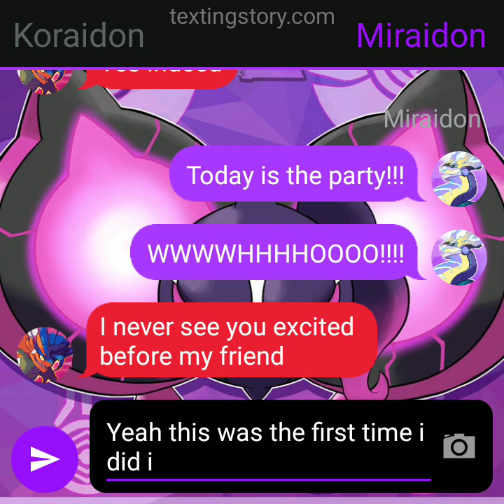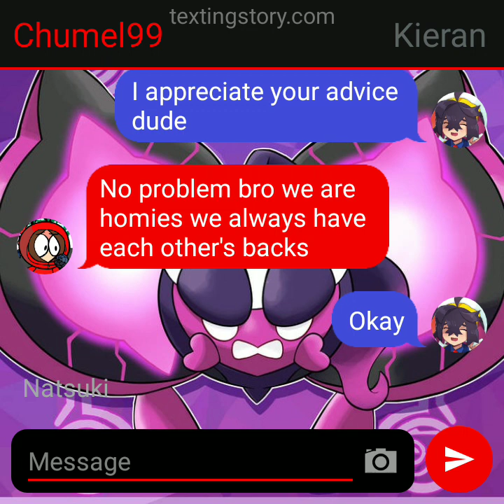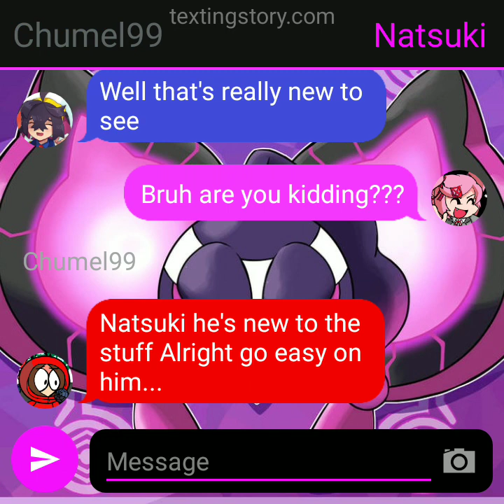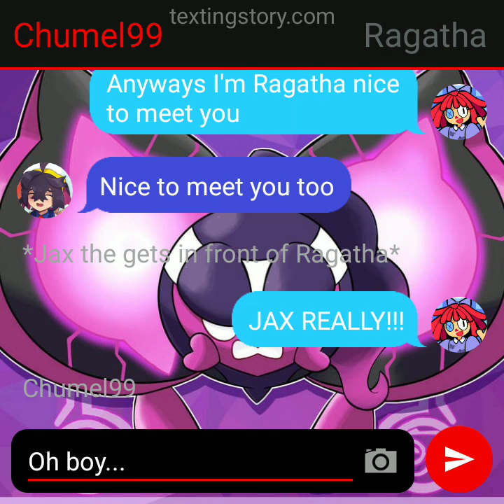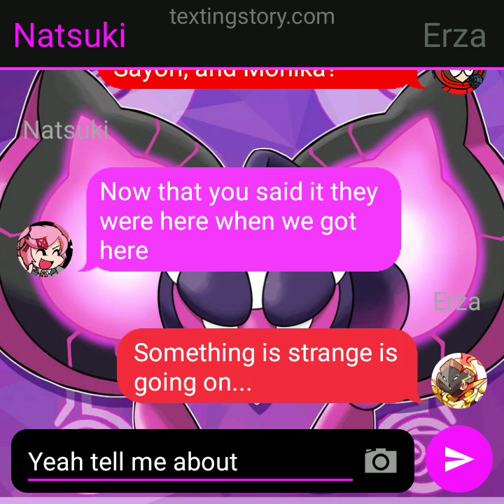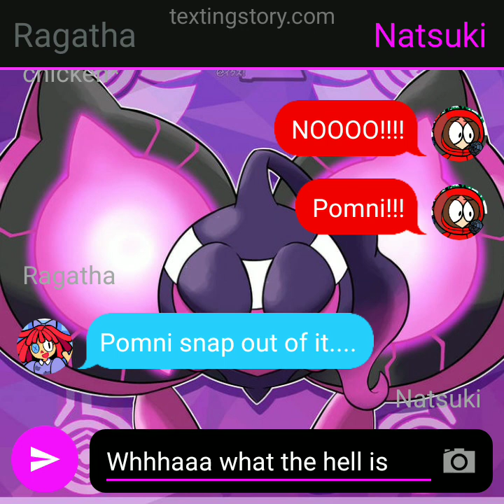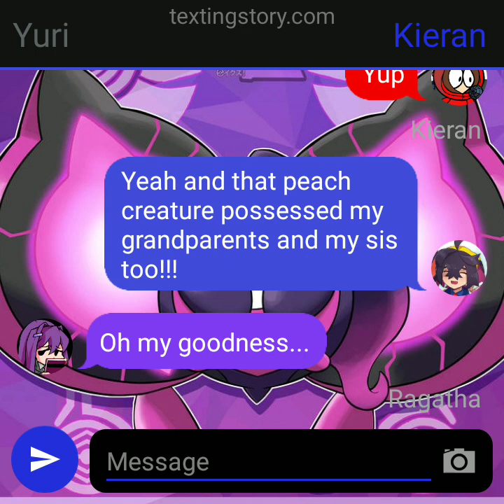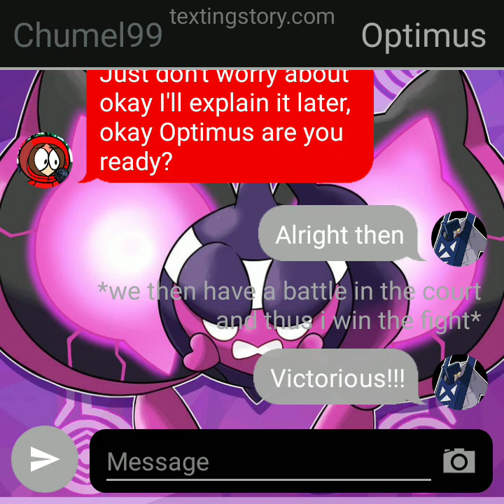The Loyal Three's Toxicity Christmas Finale Part 1/2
Welcome to the finale of Toxicity Christmas now in my latest community post I said that I'll make this once I finished the Epilogue for the DLC and I did and here is the finale now this will be in two parts originally it was going to be a long one but I don't want to risk it, so anyways the party has finally arrived as everyone my self included were really excited for it so much is that I brought Kieran along to the party celebration too, and we were talking and spending time with each other for the special holidays, until I noticed that Pomni, Sayori, and Monika weren't not here at the party so much is that Natsuki and Erza my Armarouge were getting suspicious about it and it settles it I then told everyone to continue on while I brought the gang at the entrance of Blueberry Academy so we then look for the three until Natsuki found Pomni however she seemed to be off as it was revealed that Pomni was possessed by the posion that Fezandipiti put on her making her a puppet while Pecharunt is in control this scared all of us as both me and Kieran knew what was going on.

So yeah that is part 1 of the finale, later in part 2 we will continue on the hunt to look for Sayori and Monika before Pecharunt comes, but anyways hope you enjoy part 1 of the finale.